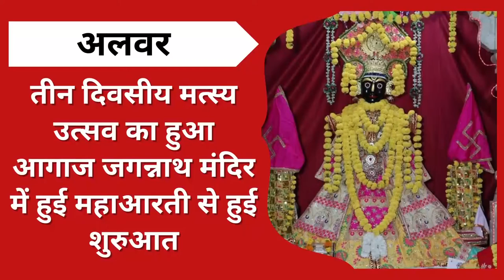तीन दिवसीय मत्स्य उत्सव का हुआ आगाज..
जगन्नाथ मंदिर में हुई महाआरती से हुई शुरुआत.
कैबिनेट मंत्री टीकाराम जूली ने रंगोली व मेहंदी प्रतियोगिता में की शिरकत.